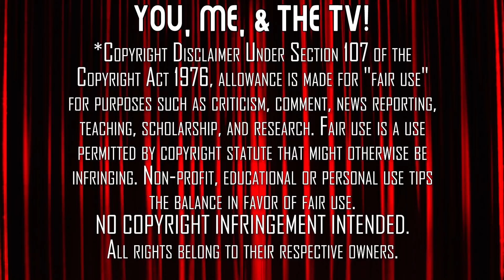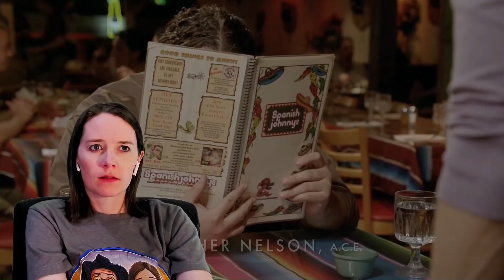LOST | SEASON 6 | Episodes 11 & 12 | First Time Watching | TV REACTION | This Episode Redeems LOST!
The Mrs finally thoroughly enjoys an episode this season but can the show hold this redemption? More LOST - Season 6 with Episodes 11 & 12. ('Happily Ever After' & 'Everybody Loves Hugo'). Here's her reaction to her first time watching.

Our Mailing Address:
100 24th St West Ste 1 #3072
Billings, MT 59102

0:00 Start
1:45 Episode 11 - "Happily Ever After"
15:08 Intermission
16:30 Episode 12 - "Everybody Loves Hug"
28:40 Post-Viewing Discussion